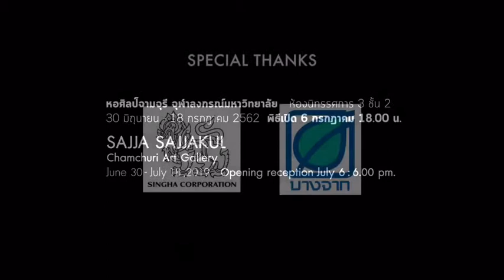Solo Exhibition สัจจะ- สัจจา 01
Thai contemporary artist : solo exhibition at Chamchuri Art Gallery , Bangkok Thailand ., June 30- July 18 , 2019 . Opening reception  July 6 : 6.00 pm.  Whole 32 paintings in this show.
score : PICK&ROLL : Vapor Jam